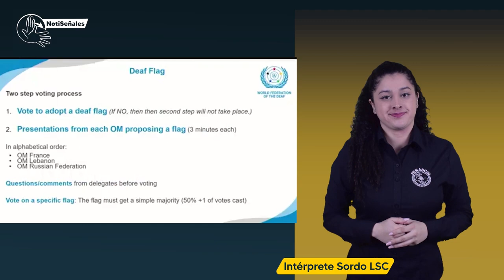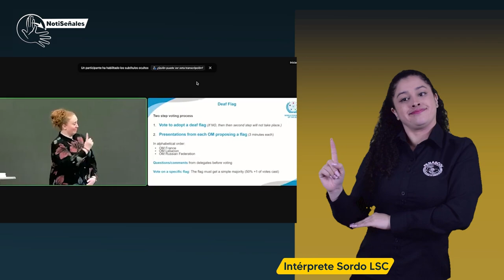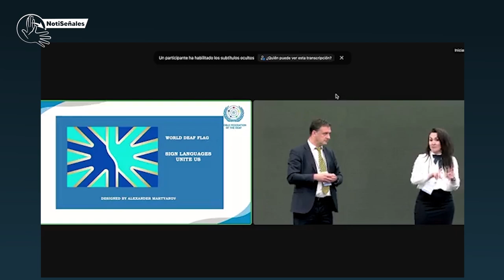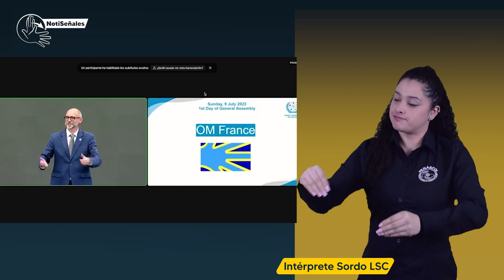¿Cómo fue el proceso de votacion para la seleccion de la bandera de la FMS?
Se presentaron 3 propuestas de las asociaciones de  Francia, Líbano y Rusia y se realizó la votación, para que en un ejercicio democrático el colectivo escogiera la que los representara como comunidad.

Les compartimos la traducción a LSC de la jornada de votación. Puedes mirar en video aquí ⬇️